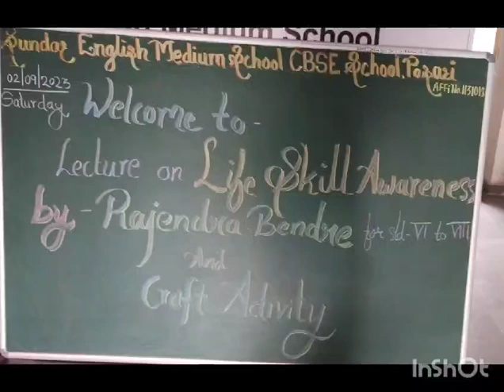Life skill awareness section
Sundar English Medium School
 Life skill awareness section ( A.Y 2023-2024)